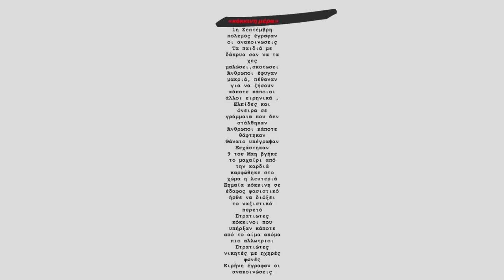ΠΟΛΥΧΩΡΟΣ ΝΕΑΝΙΝΚΗΣ ΔΗΜΙΟΥΡΓΙΑΣ ΤΩΝ ΦΟΙΤΗΤΙΚΩΝ ΣΥΛΛΟΓΩΝ «ΚΟΚΚΙΝΗ ΜΕΡΑ»